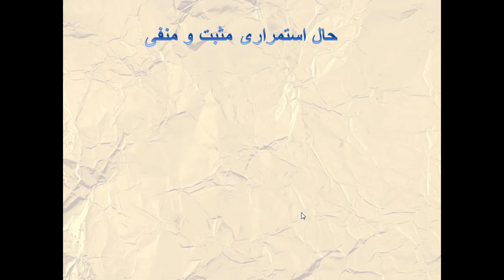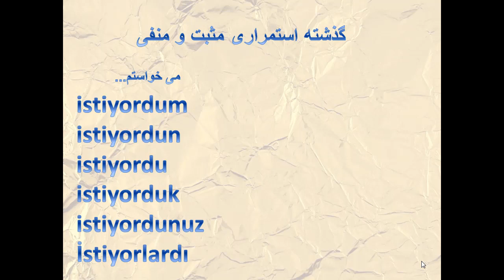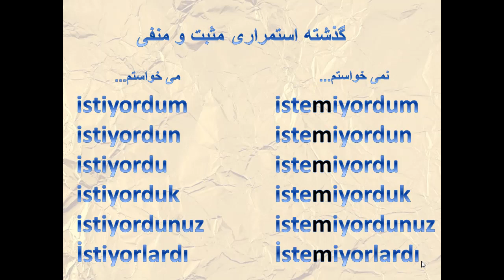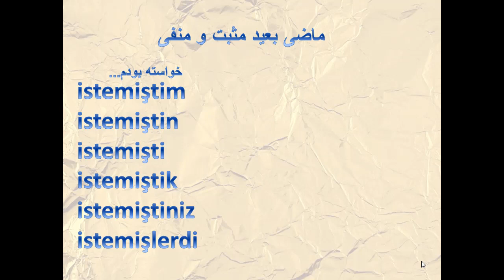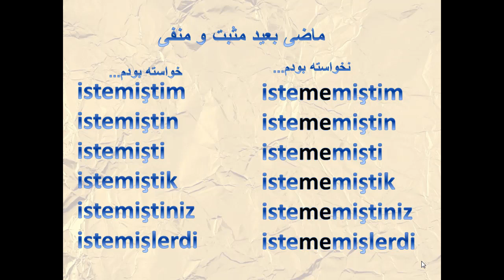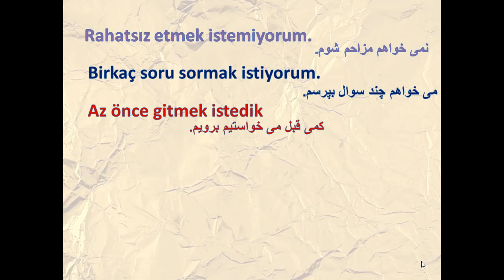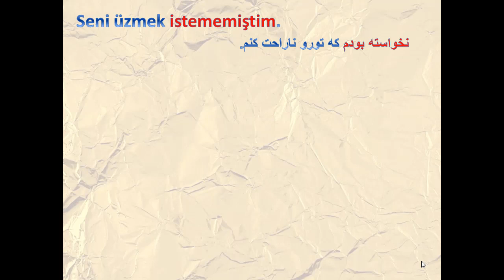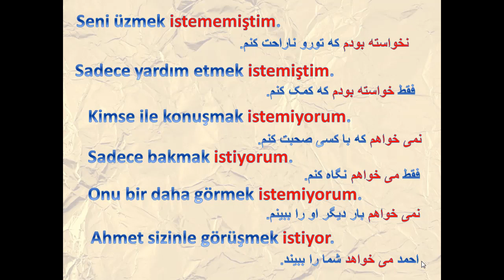آموزش ترکی استانبولی با شبنم - درس پنجاه و دو 52 - فعل خواستن - istemek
در این ویدئو فعل خوتستن را در حالت مثبت و منفی در زمانهای حال و گذشته و آینده یاد می گیرید